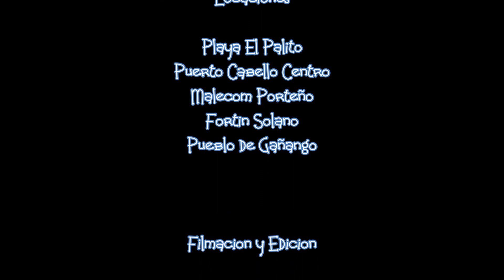Puerto Cabello...Te Quiero. HD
Puerto Cabello es una ciudad venezolana, capital del Municipio Puerto Cabello en el Estado Carabobo, en cuyas inmediaciones se halla el puerto marítimo más importante y de mayor valor económico del país debido a su gran actividad de importación de materias primas para el sector industrial venezolano, que normalmente se trasladan hacia Valencia y Maracay. Le siguen en importancia los puertos de La Guaira y Maracaibo. Está ubicado al norte en las costas del Estado Carabobo.